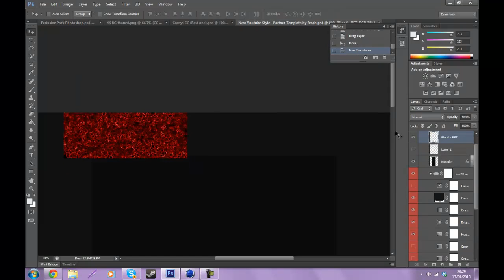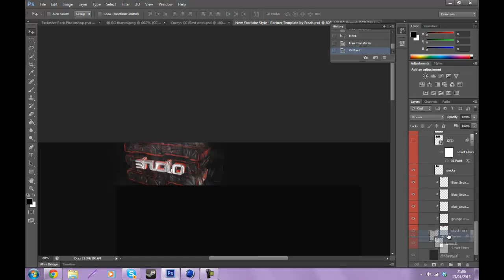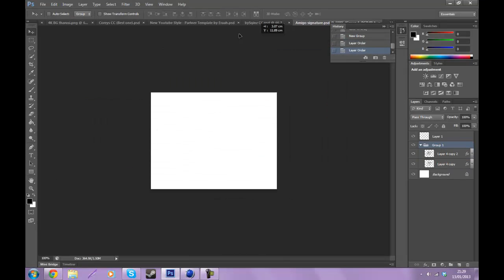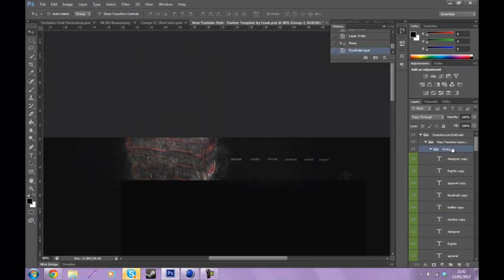SoaR background-byAmigo [Best background?]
Hers a Soar background i made by mostly using the oil paint filter